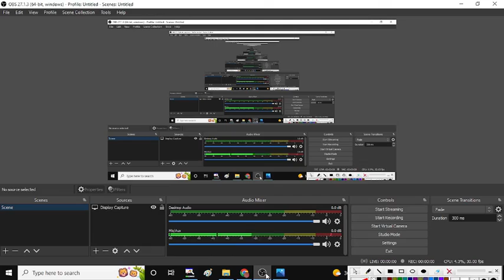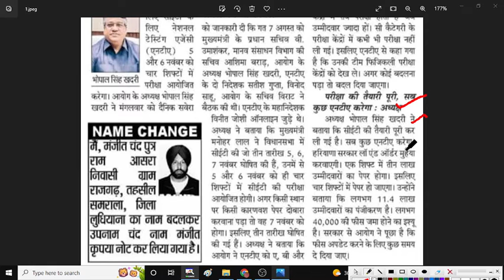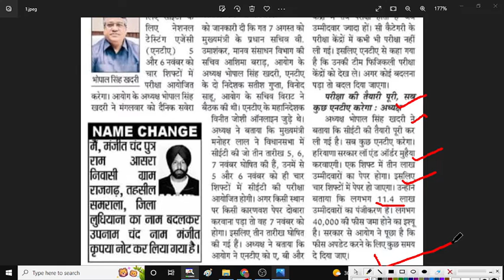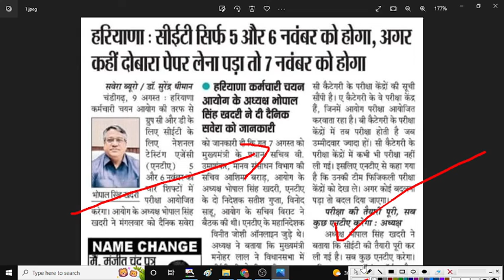HSSC CET Exam Date | HSSC CET Exam Date Out 5,6,7 November HSSC Cahirman Interview Big Breaking CET